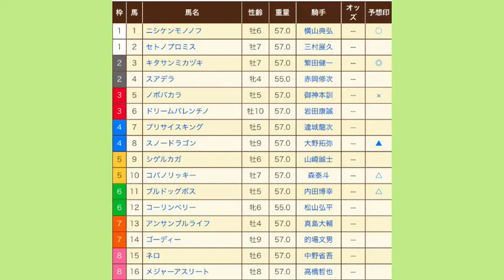JBCスプリント（Jpn1） 予想馬柱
ここも当てたい！